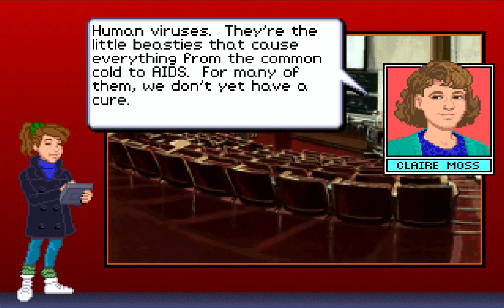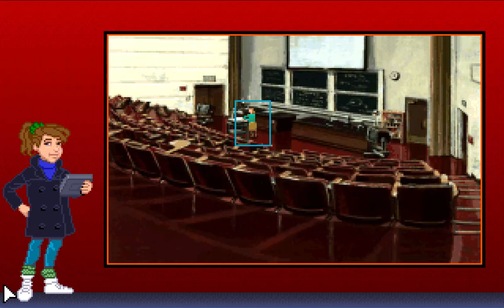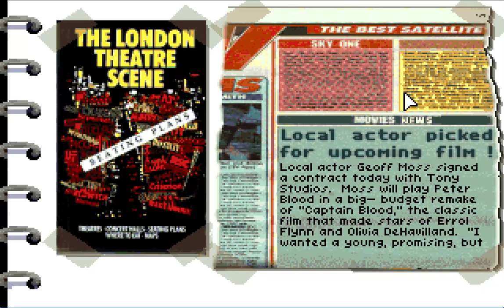Eagle Eye Mysteries in London CD: Blood's Bold Bauble